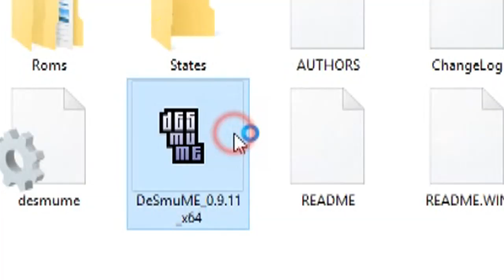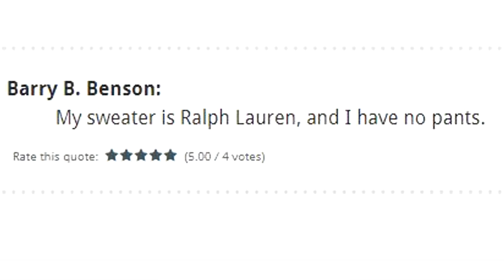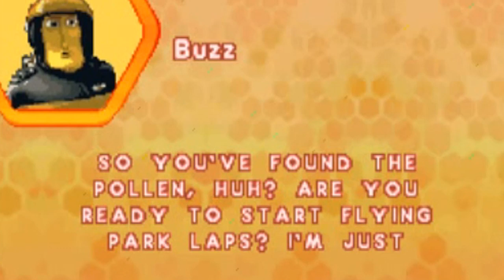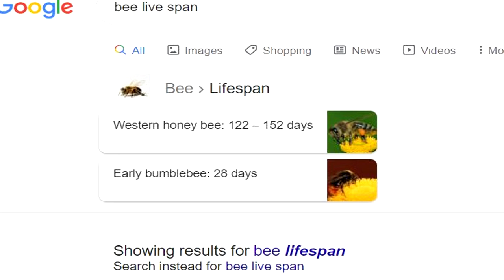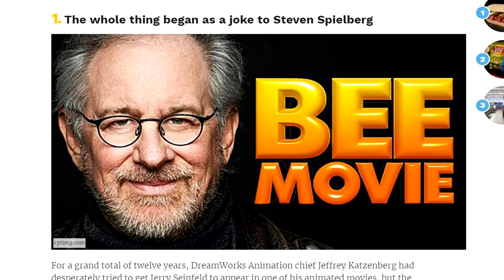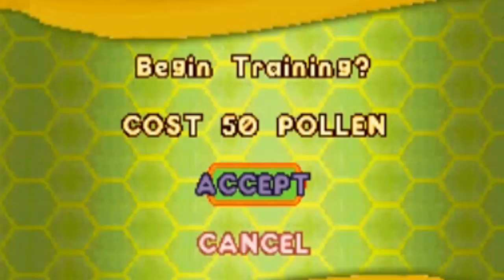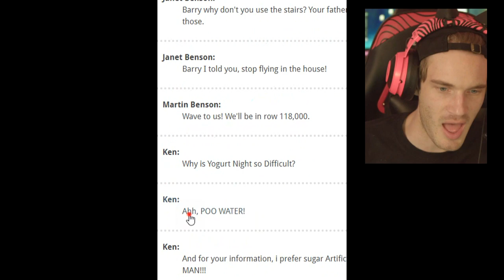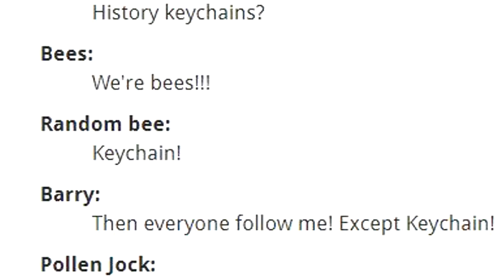The forbeedden game - Bee Movie DS - Part 1 (FULL SERIES)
Bee movie game ds
Submit M E M E S ༼♥ل͜♥༽